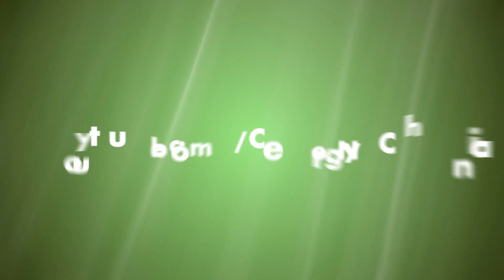Наушники AWEI ES800M. Aliexpress Посылки из Китая #163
Лучшие вакуумные наушники которые я покупал. Купить наушники за 5$ с супер звуком - это отлично!